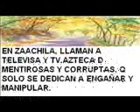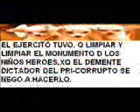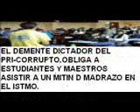ULISES REPRESOR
PARTE 15